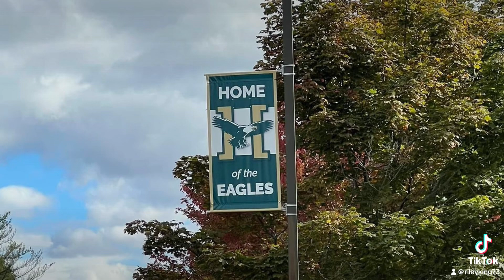Slideshow: Fall 2024 on Husson University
Fall 2024 on Husson University!
10/1/2024